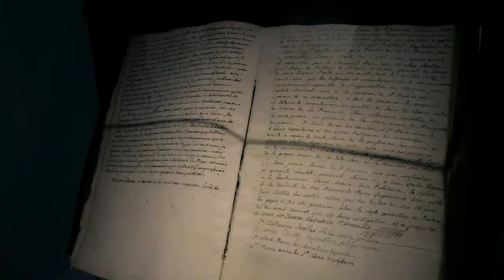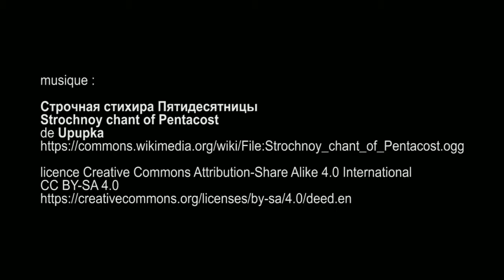musée d'art et d'histoire de Saint-Denis - septembre 2017